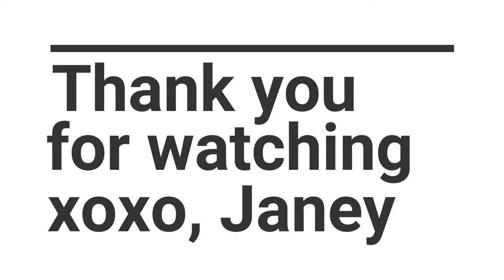Our Trip to Big Bear Part II